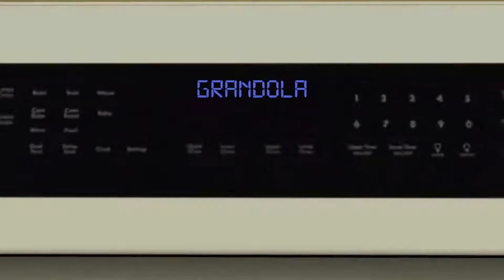Kelow Ronens - Streets Dont Love feat. Convertible Bourke & Lotta Key (Visualizer)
Featuring Bourke Boy, lottaKey from the album "GRANDOLA" Out now!